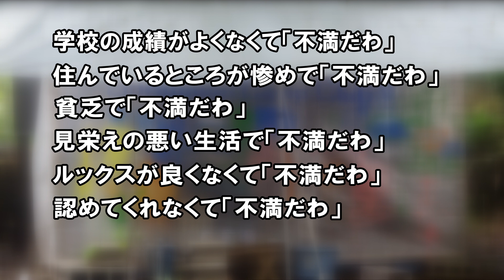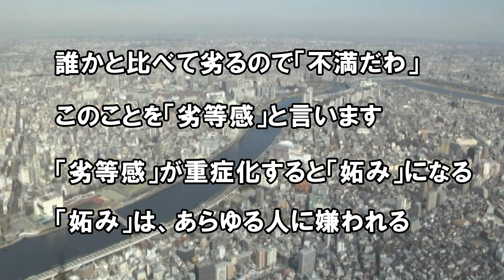妬みの恐ろしさ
自分は、自分のまま、ありのままでいいのさ
誰かと比べるから不幸が始まる